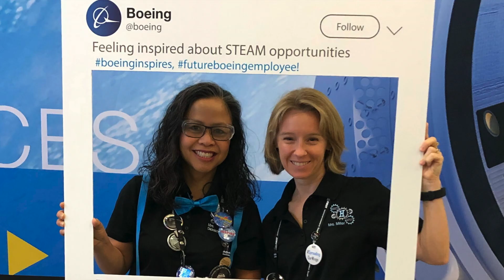Team 4717 - Mechromancers - 2022 Compass Award Submission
Team 4717, the Mechromancers, would like to nominate our Mentor, Mrs. Jaynelle Miller, for the 2022 Compass Award.